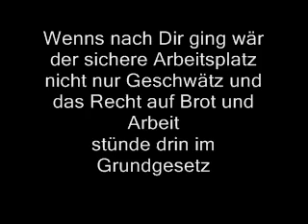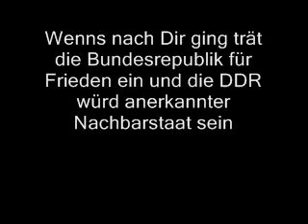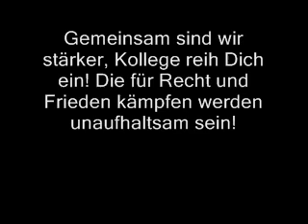Wenns nach Dir ginge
Die Münchner Songgruppe zählt auf, was anders wäre "Wenns nach Dir ginge". Die Weißer Kreis Gesetze haben übrigens die Mietpreisbindung aufgehoben.